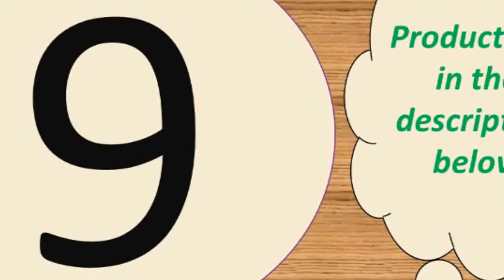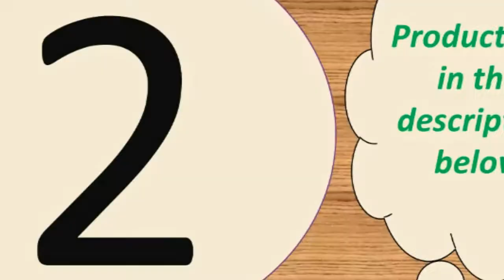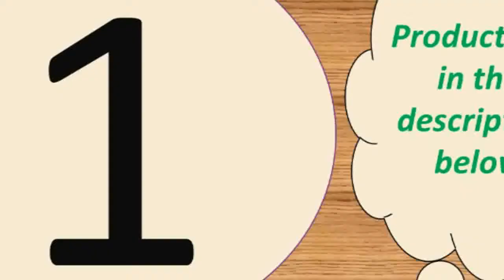Top 10 best phone charger 2018 Under 50$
Adapter Supercharger For iPhone 11 X XR XS 8 Xiaomi Mi 9

Charging Pad for iPhone 11 Pro XS Max XR X 8 Plus

Samsung A50 A30 iPhone 7 8 Huawei P20 Tablet

Quick Charge 3.0 FCP For Huawei P30 Pro Xiaomi

Features:
1. Portable charger for home, office, travel and other indoor uses.
2. 4 USB ports ( quick charge 3.0 and 3 usb port 5V/3.1 A Max ), charging 4 devices at the same time.
3. Protections keep you and your devices safer.
4. Compatible with all smartphones like for iPhone iPad Samsung

Size: 88*43*26mm
Only Type-C PD Port: DC 5V/3A,9V/2A,12V/1.5A Max
Only USB QC3.0 Port: DC 5V/3A,9V/2A,12V/1.5A Max
Dual USB  Ports: DC 5V/3A Max

Specifications:
Input voltage: 9V / 1.6A
Output current: 5W/7.5w/10w
Material: ABS + PC
Size: 100x8mm
Color: Black
Compatible with: